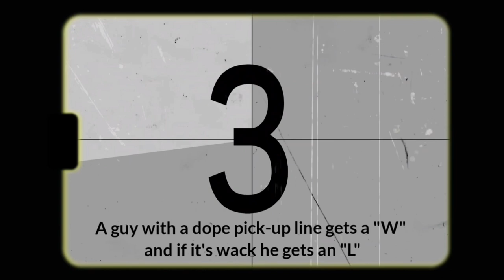WHO'S GOT GAME ? || EPISODE 1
Yo ! What's good people it's your boy Katlego Maseko here , and welcome to my very first YouTube video , WHO's GOT GAME ? , I hope y'all like it .
Get this to 100likes for episode 2 , DANKO!!!